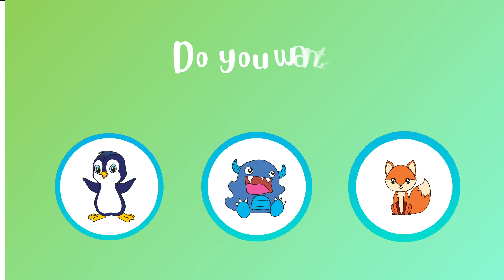How to Draw a Cheeseburger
Learn how to draw a cheeseburger in just a few minutes by following a few easy steps. Follow along with this step by step video tutorial to sketch and color your cheeseburger. This drawing tutorial is suitable for kids and beginners of all ages.

Doesn't your mouth just melt when you see this tasty cheeseburger? We're getting hungry just thinking about cheeseburger drawings. OK, to start just take a pen and a piece of blank paper and then simply click play on the video. You'll be impressing your friends with your cute cheeseburger drawings in no time and don't forget we have lots of other food drawing tutorials also.

When drawing a cheeseburger, each step is clearly marked and easy to follow to ensure you’re drawing your perfect cheeseburger in no time. Hit pause on the video anytime you need a break. Drawing is so much fun and a great way for building skills and confidence.

Enjoy Drawing and above all have fun.

★ Once you learn how to draw a cheeseburger, color in with markers or pencils to create your perfect coloring page.
★ With hundreds of How to draw videos available, learning how to draw has never been easier.
★ Simple and easy follow along with drawing lessons for beginners of all ages.

Our Favorite How to Draw Resource Books
How to Draw Superheros
How to Draw Farm Animals
How to Draw Dinosaurs
How to Draw a Fairytale Kingdom
How to Draw Zoo Animals
How to Draw Polar Animals
How to Draw Sea Animals